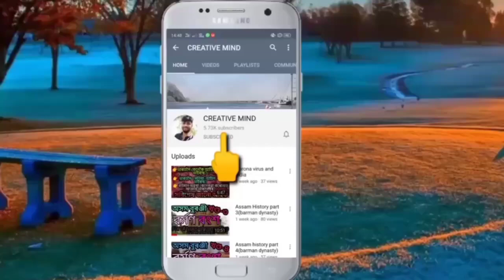Assamese is obligatory to get government job in Assam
Assamese is essential to get government job in Assam